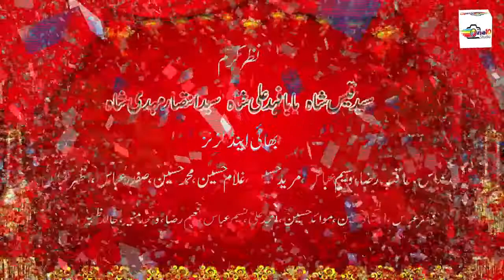Syedaan Di Nokri Zeeshan Rokhri || Wedding Works| Studio One10| Pakki Shah Mardan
One Ten Studio is a professional platform for Video Shooting &  Recording.We provide our services for Best Quality Production of Naat, Qaseeda, Mabqabat Noha, Dhamaal, Kaafi, Arifana Kalaam And Songs. You Can visit us for Indoor & Outdoor Recording, Editing, Movie Making and Photography. You will be provided with  our Excellent Production and Videos to watch through this Channel.